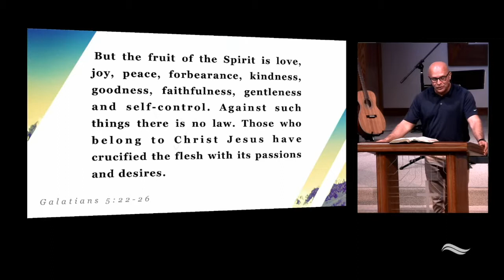Pastor Brad | Fruit Of The Spirit | Self Control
To support this ministry and help us continue to reach people all around the world

Caring and serving others to bring hope. This is the vision of Long Beach Nazarene, led by Pastor Brad Paradee and based in Long Beach, CA. Services at 9:00am, 11:00am, and 12:00pm (Spanish)